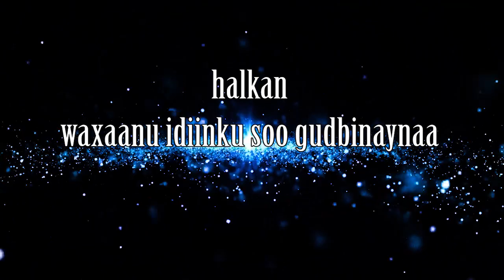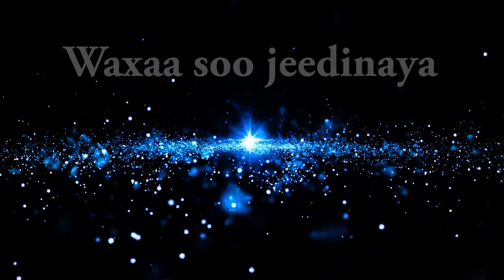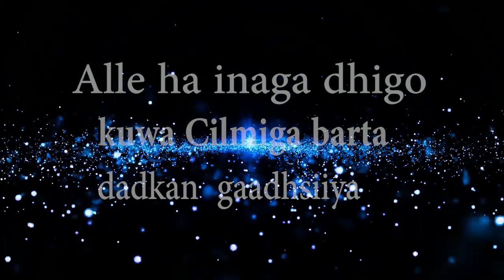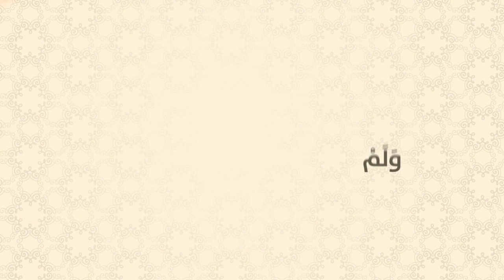Tacliimu mutacalim casharkii 33aad Sh Muxammad Cali Jaamac